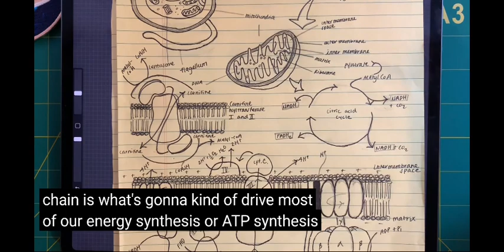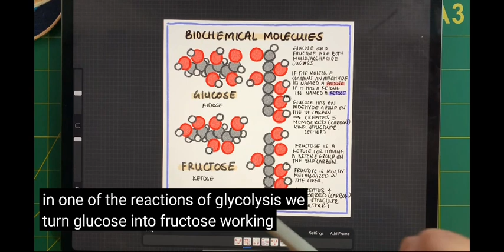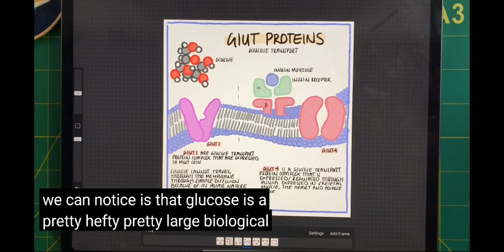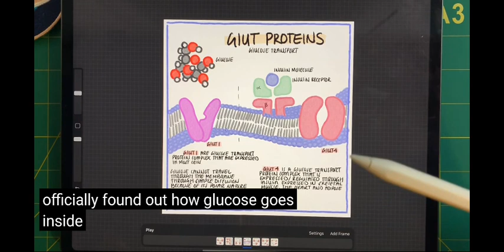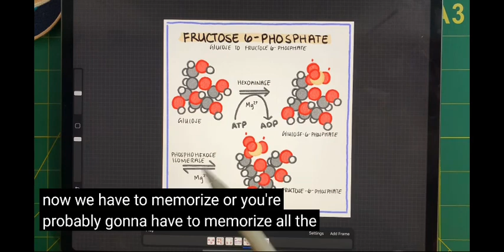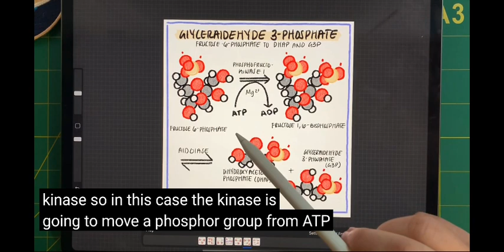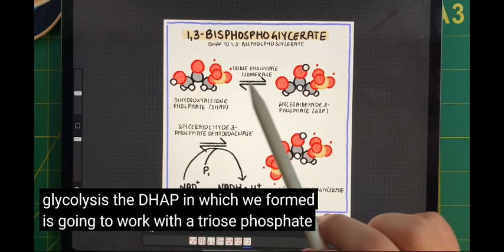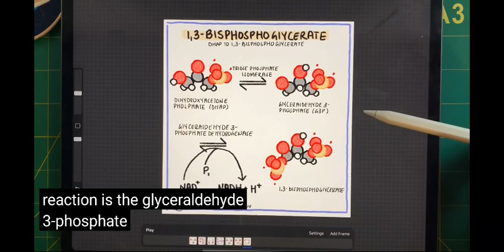la respiration cellulaire Glycolyse + acide citrique + cycle de Krebs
Plongée dans les détails de la respiration cellulaire avec la structure du glucose, comment le glucose entre dans la cellule et les premières réactions de la glycolyse.